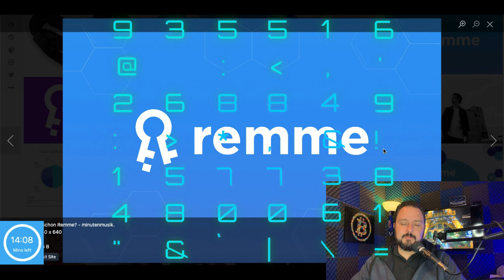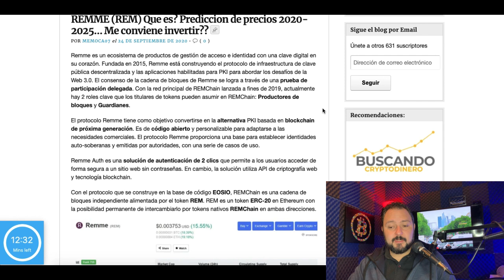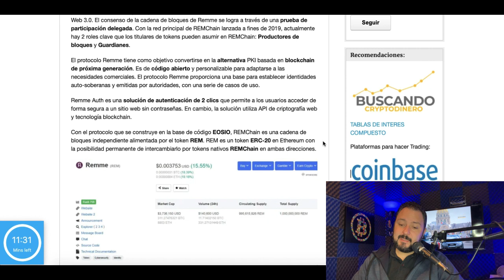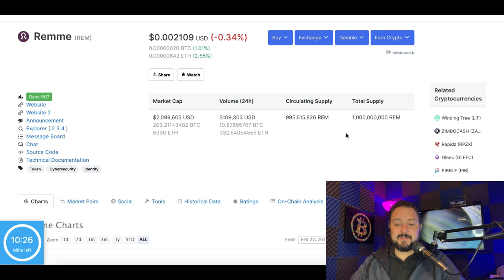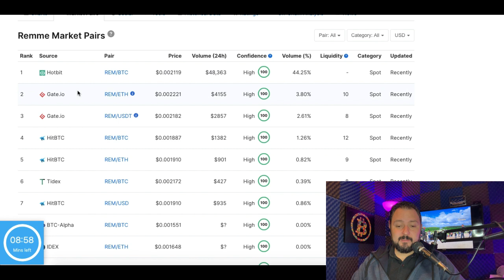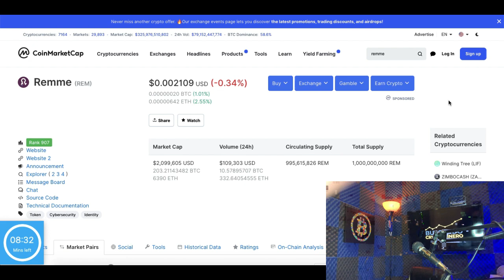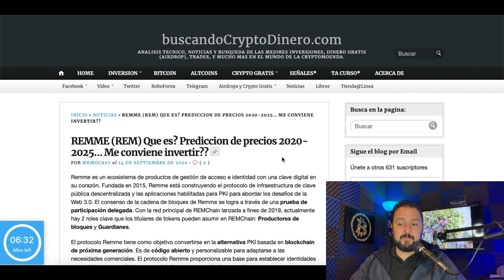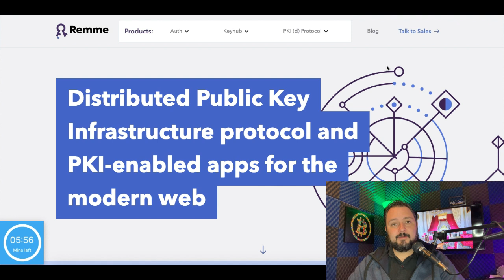REMME REM Que es?? Prediccion de precios 2020-2025... Me conviene Invertir??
***INVERSIONES ACTUALES***

***AIRDROPS***

Si quieres donar Crypto al canal:

BTC: 13XfMEwPBM5GGM7Wd8aMPao6g2zFRWMmME
LTC: LcsdkhHLQmPHA6hyojQT5R7FEQ8pUnyd79
ETH: 0x6E56B61C2B7d065b039570aBF859AF190930f10a
ETC: 0xA25B8fD301D0ECaD0d749f719cb9De408A8e0d9b
XRP: rfKKeRCRGfaxweuXsgnzZU6GVBVuWzQsfe
TRX: THNp1USHitDwYaNUAD3ZGf2YRQtDMFEVit
DASH: XrxdsPrUJkeWgf45x71zjChLG7W5ASy4UA
BAT: 0x6E56B61C2B7d065b039570aBF859AF190930f10a
XLM: GCXCETFEQP5SFUKAICEIVRG64BLYWSJ53VETU3AWZ5VEP4LE2O4CQAEQ